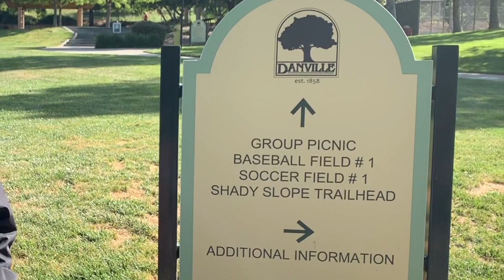Walk With Me - Episode 3: అమెరికాలో కొండలెక్కుదామా?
Walking is fun and healthy too. We are walking and hiking to inspire each other to be healthy and fit. In this episode, we are hiking in beautiful Danville in Shady Slope Trailhead. If you want to see life and lifestyle in the U.S. this is the right place to check it out.

Links for amazing Hiking Gear below:

Anti Shock - Hiking / Walking / Trekking Trail Poles

Vacuum Insulated Sweat Proof Sport Design Water Bottles

Ultra Lightweight Outdoor Sports Backpack

If you liked this video, check out some of my other ones!